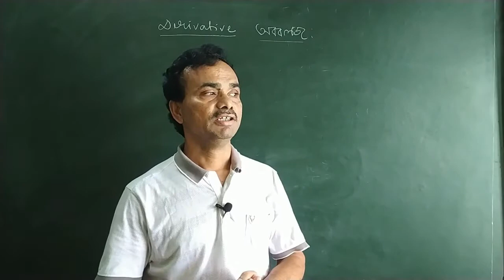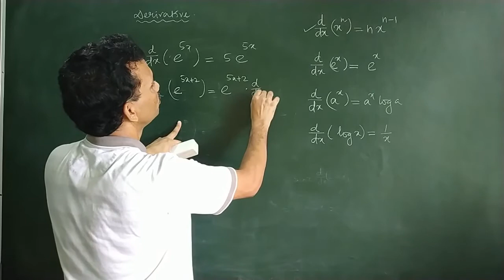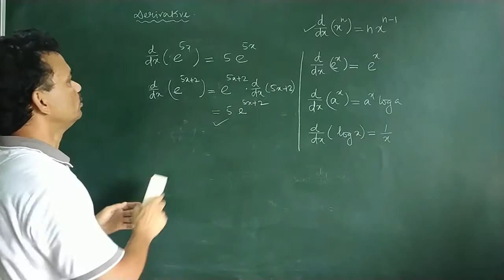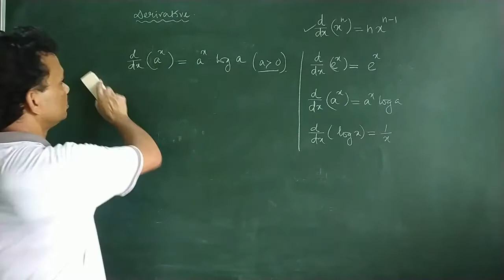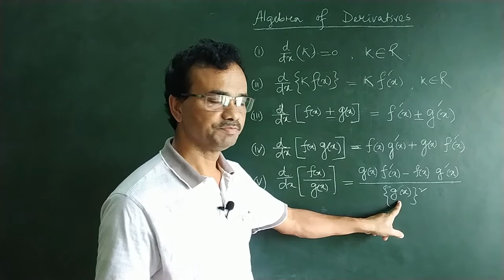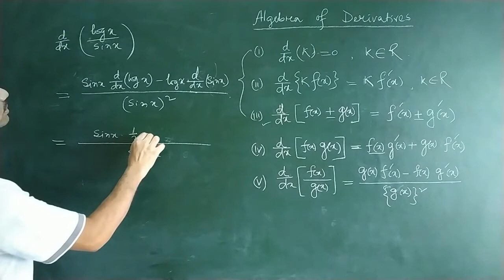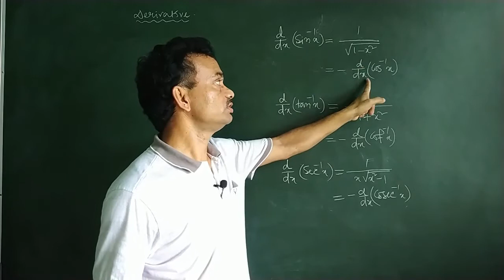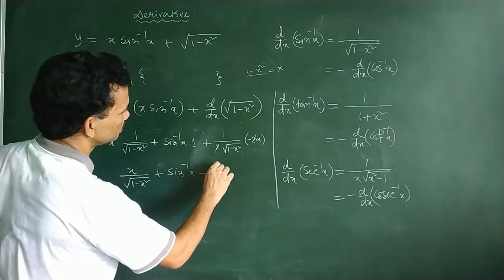Derivative using Formula সুত্র ব্যবহাৰ কৰি অবকলজ নির্ণয়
Find Derivative with the help of Formula, derivatives, Calculus,Derivative using formula,
সুত্র ব্যবহাৰ কৰি অবকলজ নির্ণয় ,অবকলজ,কলন গণিত,